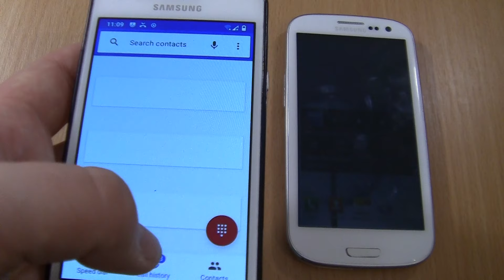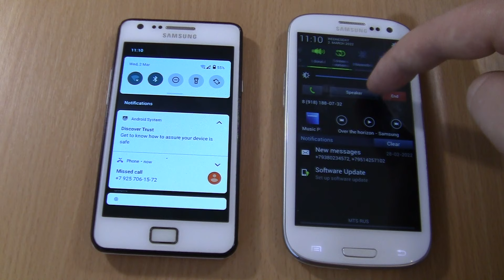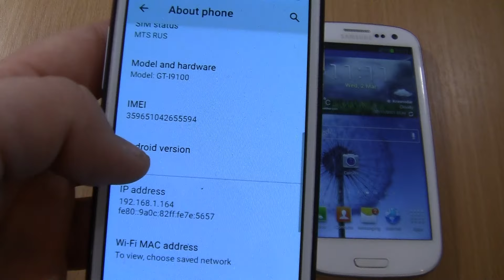Over the Horizon Incoming & Outgoing call at the Same Time Samsung Galaxy S3 white +S2 android 11